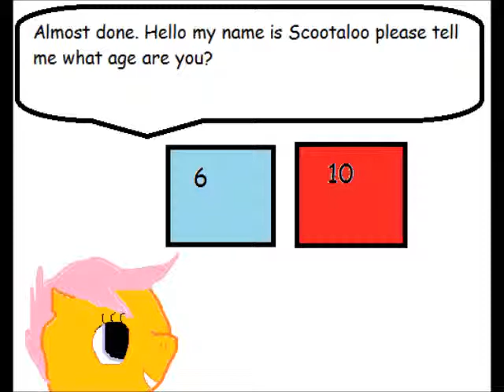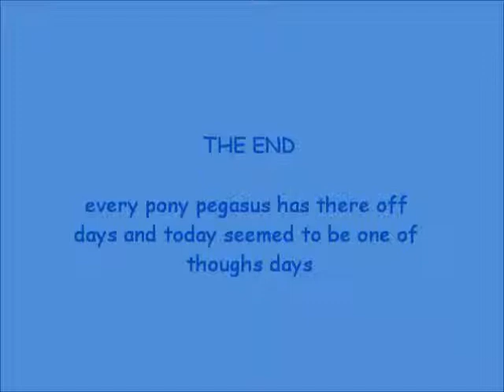mlp pony school p